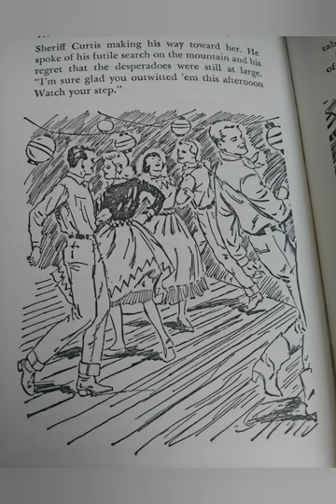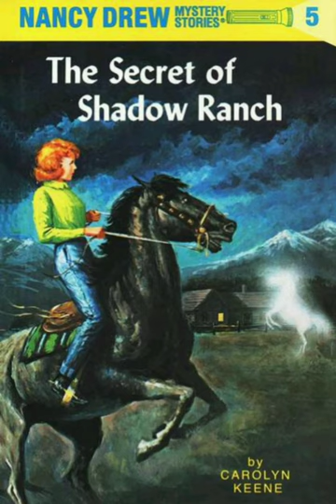The Secret of Shadow Ranch // Book Trailer 📖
Once I hit 1000 subscribers, I will be able to do livestreams.

#5 The Secret of Shadow Ranch:

Nancy Drew arrives in Phoenix, Arizona, eagerly looking forward to a fun-filled vacation at Shadow Ranch, but abruptly finds herself involved in a baffling mystery. The ranch is being haunted by an unknown enemy. Local people believe that the ghostly animal is carrying out the curse of Dirk Valentine, the romantic outlaw who was killed many years ago at Shadow Ranch, where he had gone to fulfill a promise to his sweetheart. Aided by her friends Bess Marvin and George Fayne, Nancy comes face-to-face with disaster when she is trapped inside a building that is toppled by a rockslide —a rockslide which is deliberately caused. But the pretty titian-haired detective remains undaunted in her determination to solve the mystery.